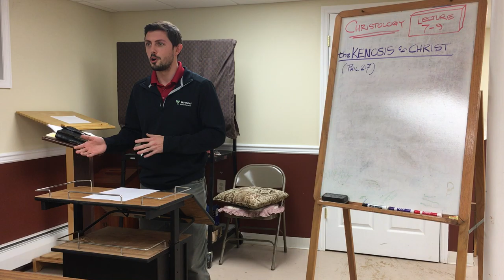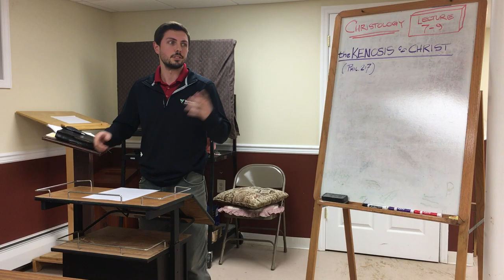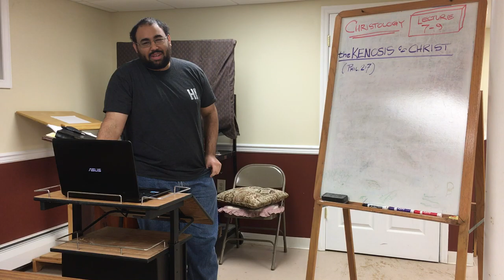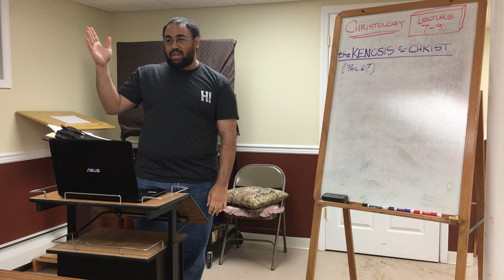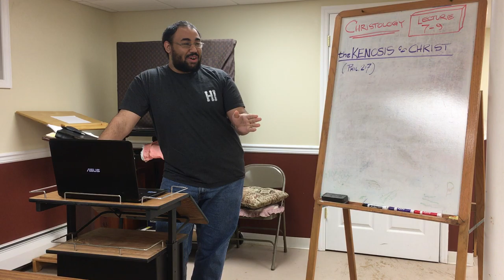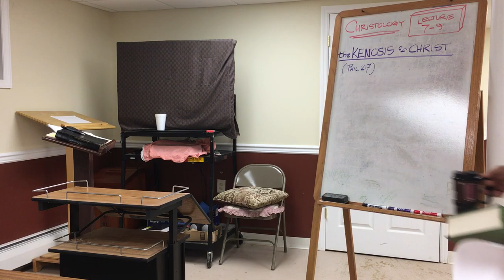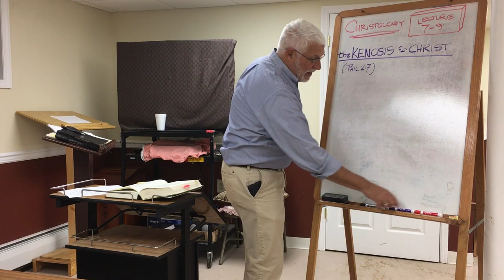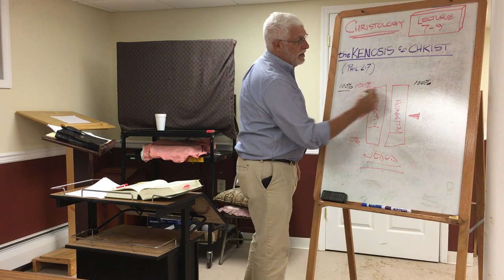Christology Lesson 7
Christology Course Lesson 7